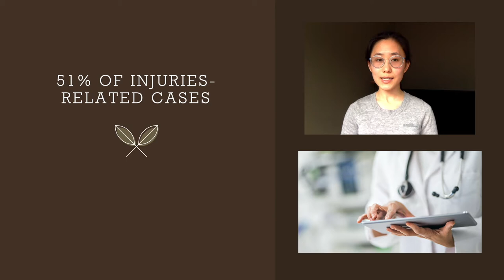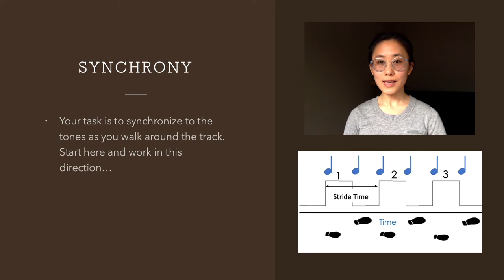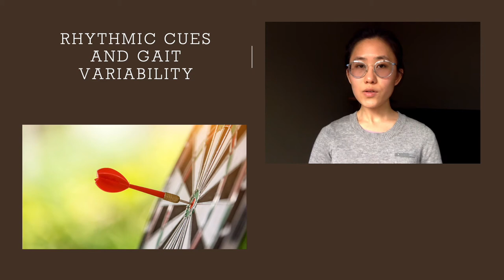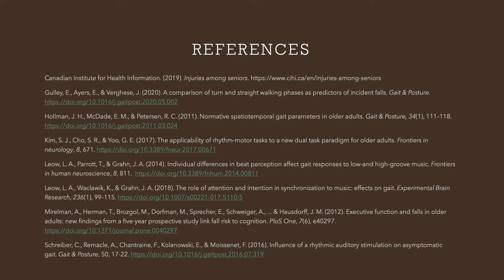Elderly People's Balance & Stability